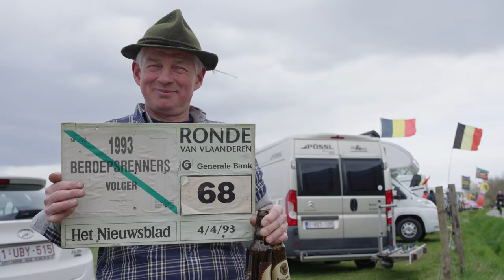Fulcrum Feel The Race / EP02 - Smelling Flanders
Flanders is the smell of clean air breathed in deeply by fans opening the doors of their camper. It’s the smell of beer amongst the fans on the Murs too of course.
But it’s also the smell of incense and candles, the smell of truffles or the fragrance of a complex perfume.

FEELtheRACE is a Fulcrum series on the 2022 Cycling Monuments.

After two years they are back to their full glory and we finally get to stand along the road.  We want to feel the race with all our senses.
After two years the Monuments are back to their full glory, in their proper time of year and with people in the streets.

Watching the riders is just a tiny part of the experience. Watching is not enough, you have to feel the race in an experience that encompasses all five senses.

Five Monuments. Five senses. One per race. An attempt to experience each one of them with one sense at a time.

Credits:
Federico Vitali